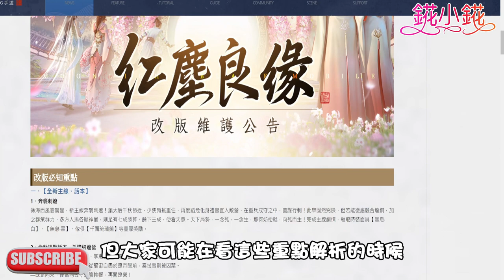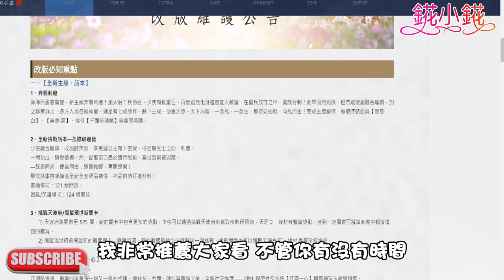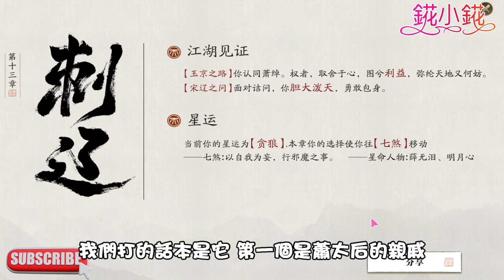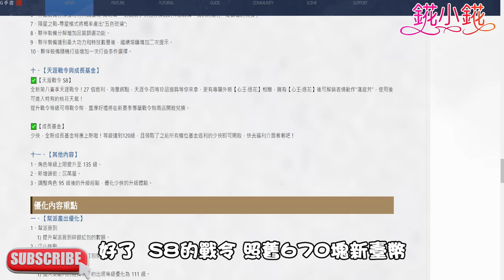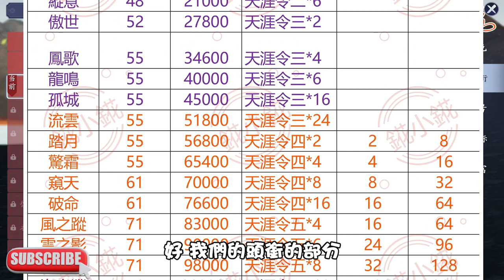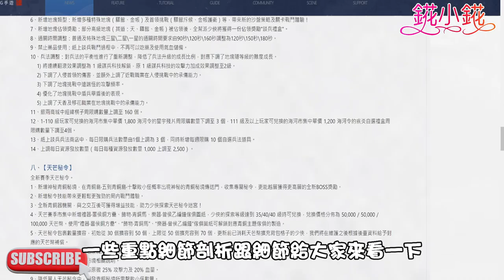【天涯明月刀M】紅塵良緣改版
天刀台服已經接近兩年的時光，從一開始的距離陸服一大段距離，到現在驚喜更新接近陸服版本，我們的步伐逐漸走向一致，由於更新的內容更多，又是不同版本互相交合，特別拍了這個影片，協助各位認識新的版本，更快的上手，改版愉快

錵錵專屬粉絲團招募會員--點擊開通吧~更多福利等你開啟
🧭和錵錵近距離接觸指南針
💗官方LINE：@together1624

💝YOUTUBE播客節目更新列表
《你和我的閱讀時光》2019第一季入口

💝YOUTUBE影片分享列表

「【天涯明月刀M】攻略、成就、話本通關、時裝黨和生活黨合輯」

「鋼の錬金術師mobile/RO仙境傳說-愛如初見/夢幻新誅仙/新劍俠世界3等-新遊試玩探路」

📱天涯明月刀M：1區9服護花鈴

📱鋼の錬金術師mobile：S1真理之門